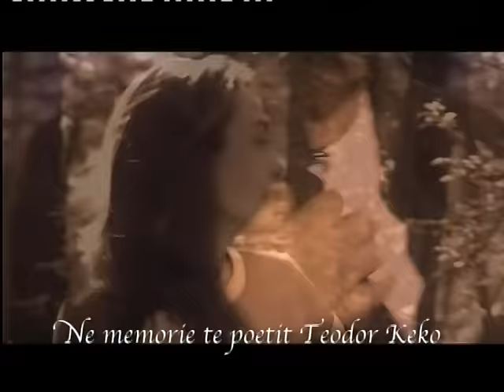PIRRO CAKO - MOS ME KRAHASO